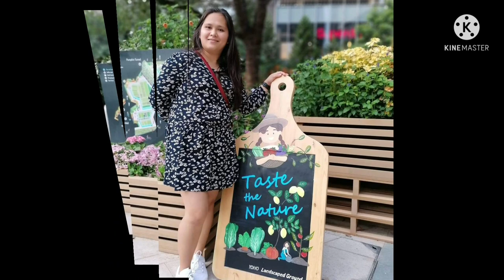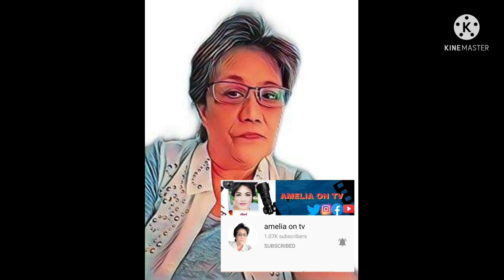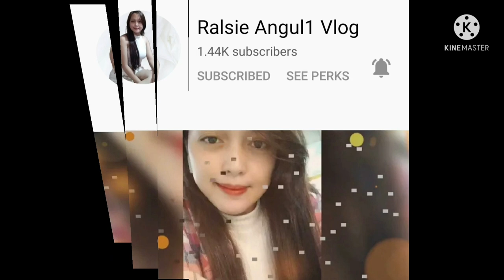vlog#148 Simple Creamy Chorizo Pasta#cookfromtheheart#💜🦋💜🦋💜🦋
Ingredients:
Pasta any varieties
Chorizo
Tomato Sauce
Onion
Garlic
Italian Seasoning
White wine
Double cream or All purpose cream
Parmesan Cheese
Fresh monzarella cheese, Buffalo cheese
Mixed chilli cheese or any cheese
Salt and Peppet